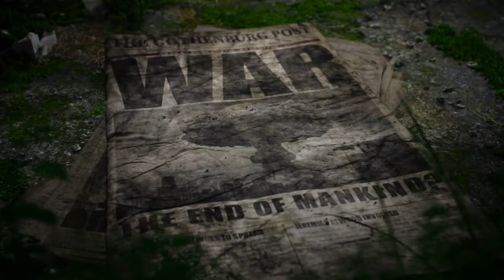[GMV] Oksana Fluff- Imagine Dragons - Believer Cover - Mutant year zero road to eden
ОСУЖДАЮ!